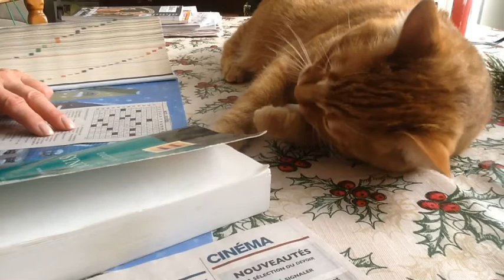Crosswords Helper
Just my cat helping my mom doing her crosswords...